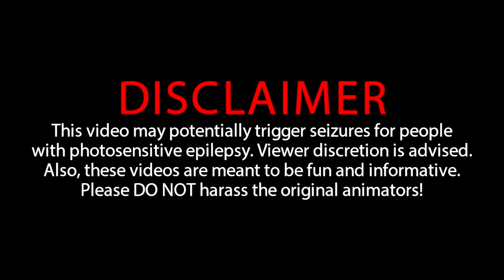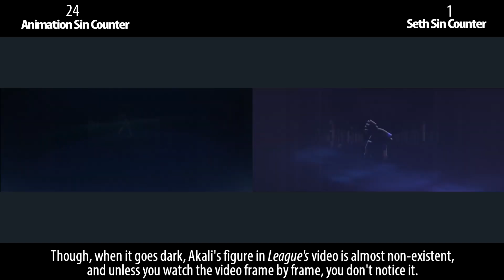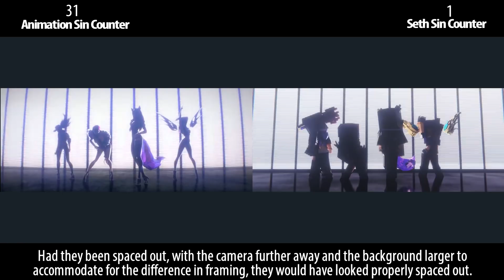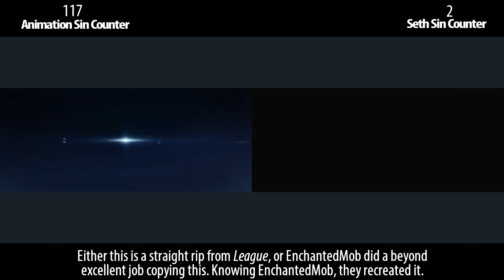Everything Wrong With KDA in MINECRAFT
Do not send any of the original animation creators hate! These videos are supposed to be fun and informative. :)

Today we take a look at KDA... but in Minecraft.

Remember, no animation is without sin! Which animation's sins should we expose next?!

Narrator:
Steven Smith